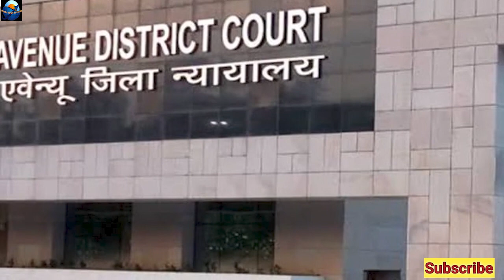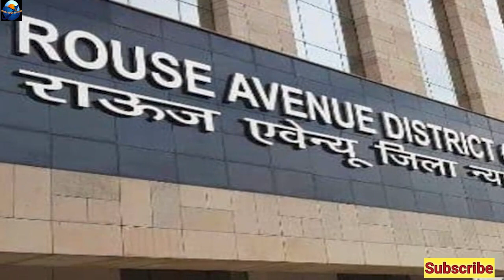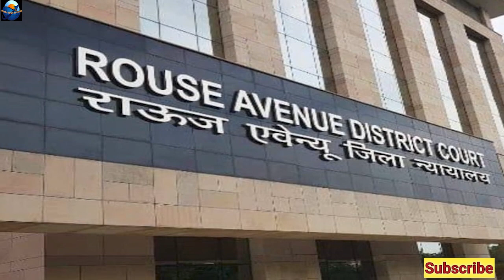Kejriwal Gaye Tihar Jail